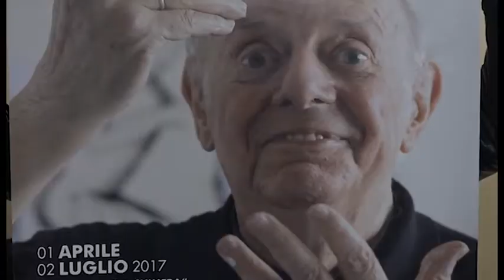Arriva ad Arezzo la personale di Dario Fo